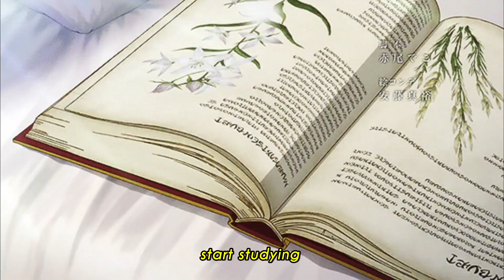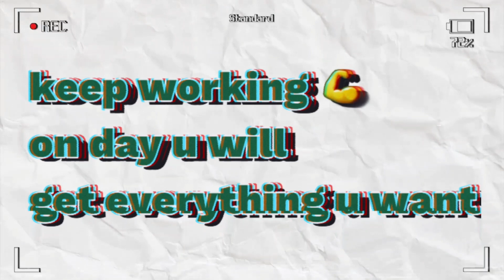ANIME STUDY MOTIVATION#animemotivation#study